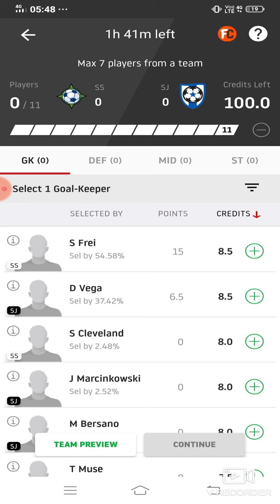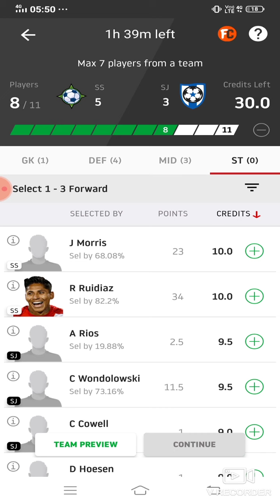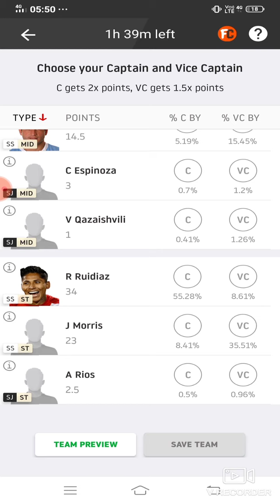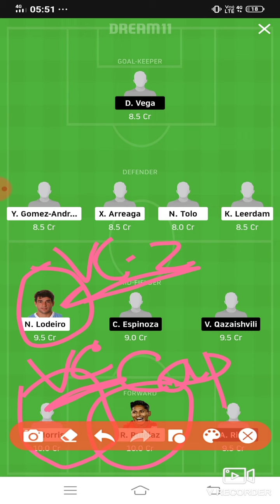SS vs SJ Dream11 Football Match...Major League Soccer...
SS vs SJ best playing XI,Grand league team for today's SS vs SJ Dream11 baseball match, SS vs SJ playing 11, Updates on playing 11 for SS vs SJ, Latest news on playing 11 of SS, latest news of playing 11 of SJ,SJ VS SJ best players,major league soccer player playing today,SDP team squad,SS vs SJ,SS vs SJ major league soccer team11 team 11sep.2020, Dream 11 team, Today dream 11 team playing 11 team,SS vs SJ dream11 baseball match